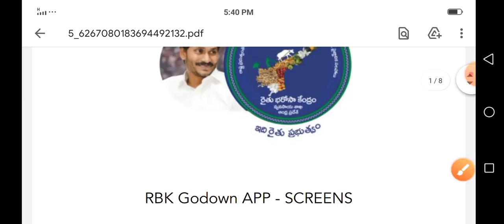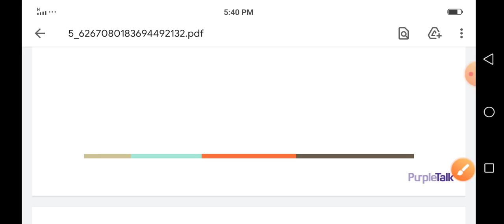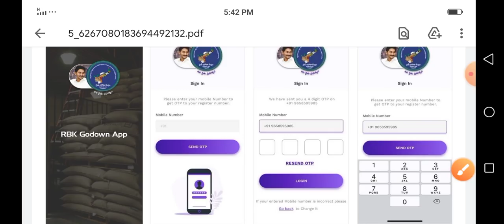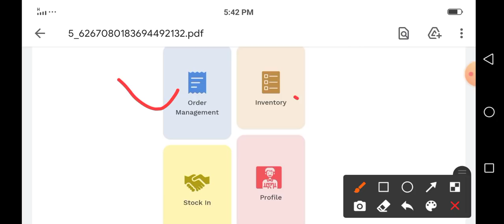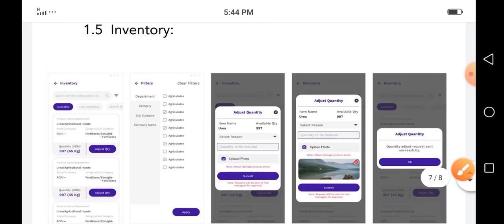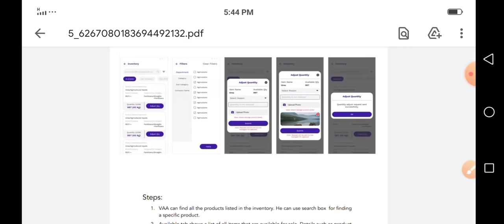వాలంటీర్లకు జగనన్న కొత్త యాప్ లాంచ్ (RBK Godown App) లాగీన్ తో బెనిఫిట్స్ ఇవే/ RBK Godown App Login